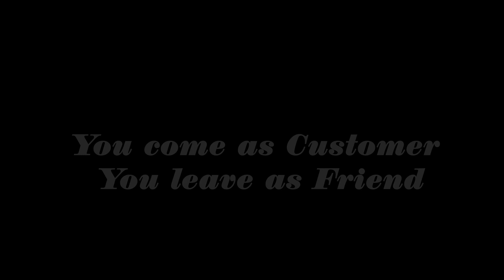( SURA SIO ROHO)Bitunguranye Ikirori cyahiye tujye ku macya IKIZERE Joselyne Birthaday Party